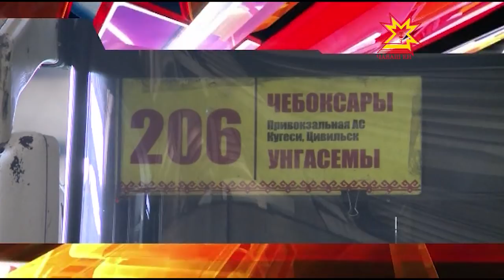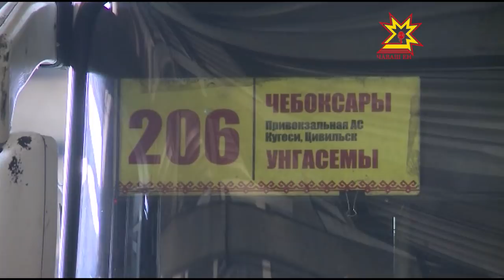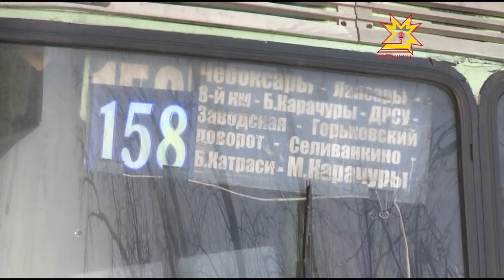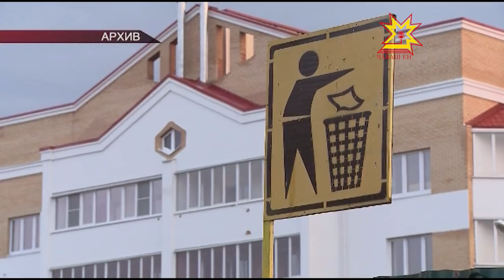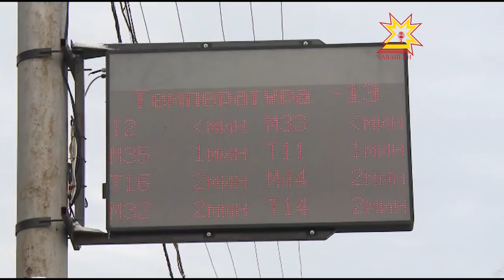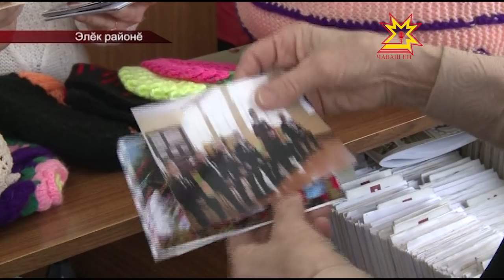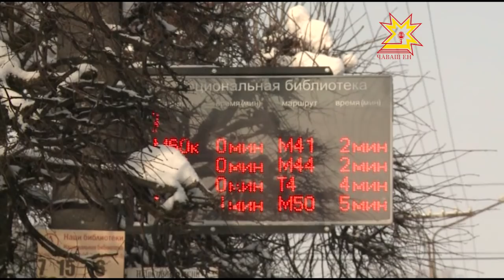Республика 08.02.2017 на чувашском языке. Вечерний выпуск